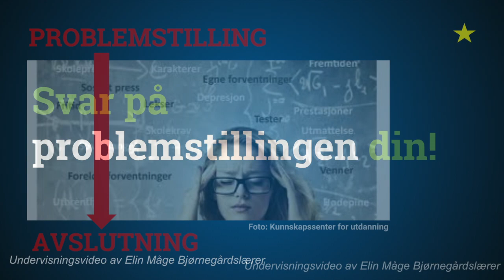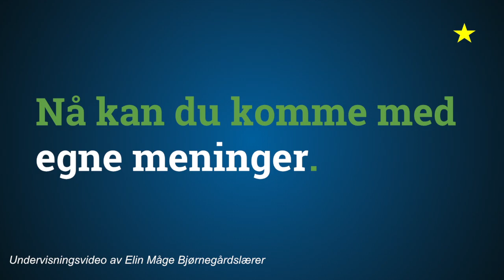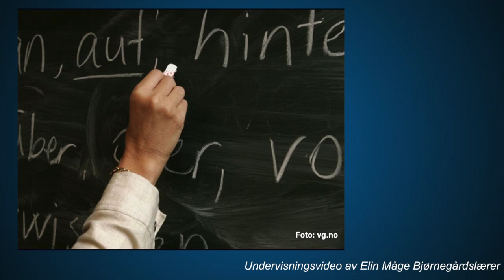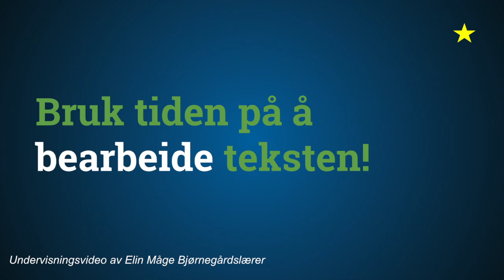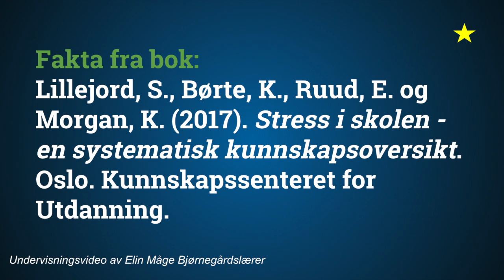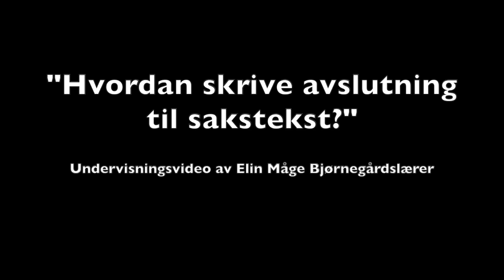Hvordan skrive avslutning til en sakstekst?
I denne videoen får du tips til hvordan du kan avrunde en sakstekst!